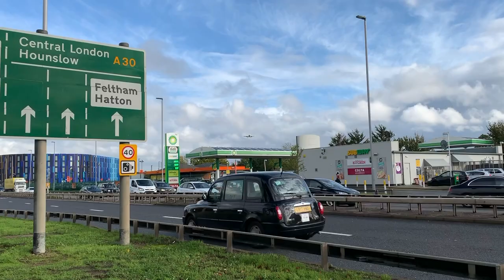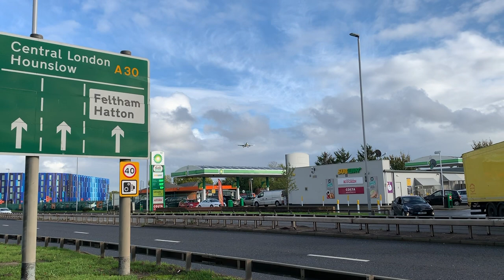Planes at Heathrow Vol.11 (includes special livery)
More planes at Heathrow! Because who doesn't love planes? Includes BA 747's, AA 777's and some United Airlines 767's, also a special livery! Keep your eyes peeled! Which is your favourite aircraft?